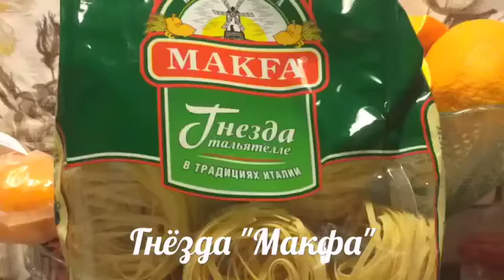Видео-конкурс "Моменты счастья с MAKFA": "Гнёзда MAKFA"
"Гнёзда MAKFA" - конкурсное видео от @eda_vse_syuda в номинации "Самое вкусное с MAKFA".

Принимайте участие в конкурсе "Моменты счастья с MAKFA" и выигрывайте призы!